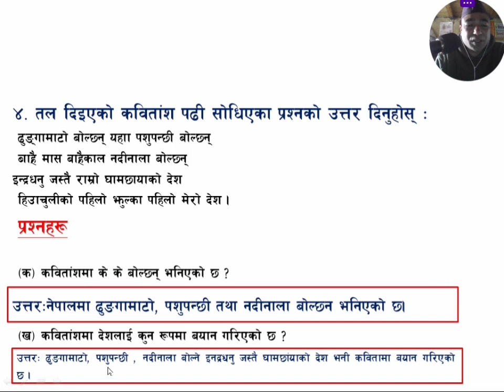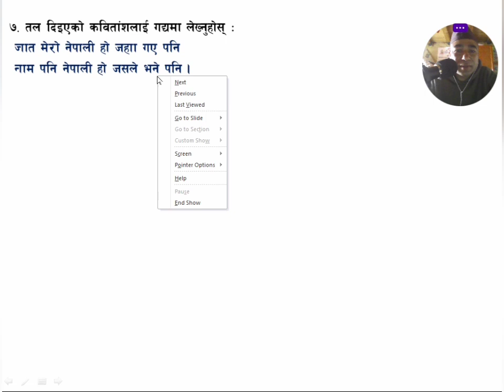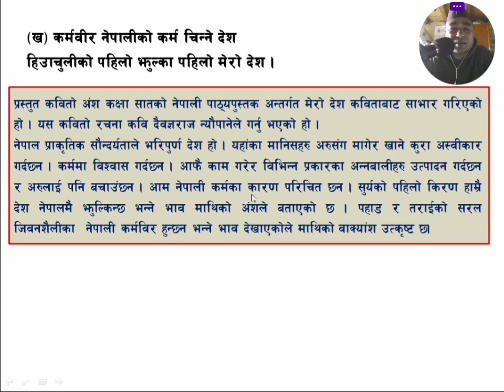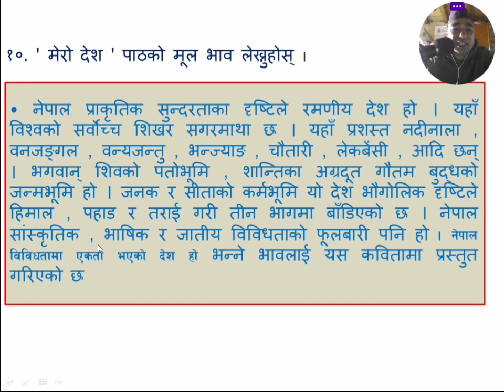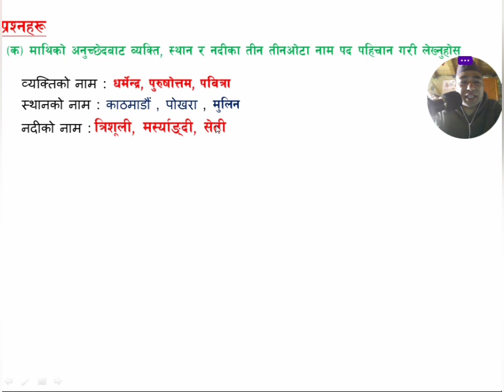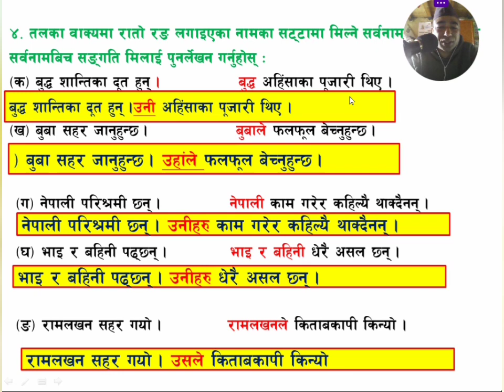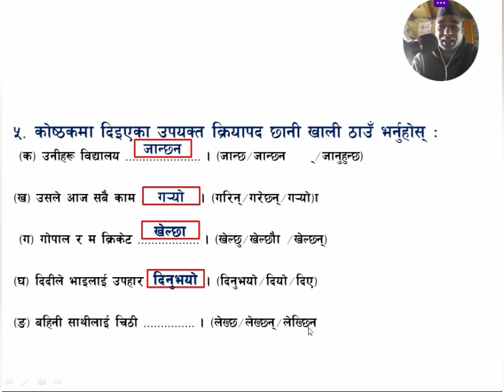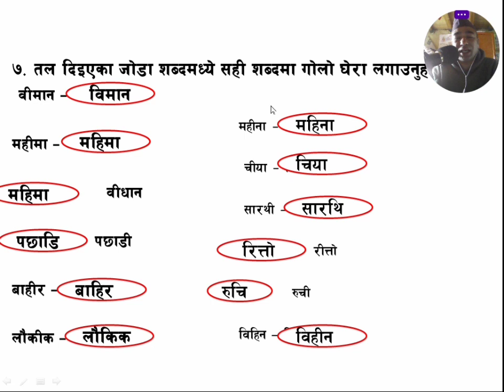Class 7 Nepali Unit 1 | बोध र अभिव्यक्ति || भाषिक संरचना र वर्णविन्यास // सबै प्रश्नोत्तरहरू